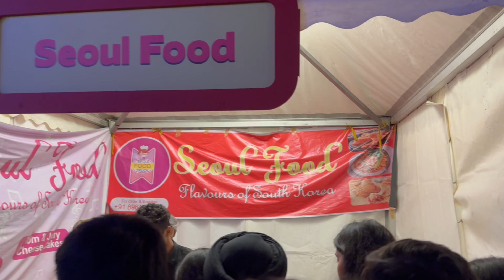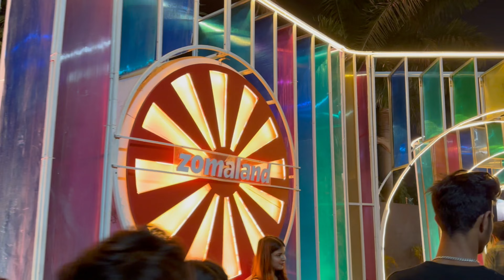Zomaland Carnival@King&@MadhurSharmaMusicNe Live Consert Main Aag Laga Diya||Biggest Carnival India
Hello Friends Welcome back to the channel hope you doing all well toh jaisa aap logo ne dekha ki Hum log Kolkata aae hain For The Zomaland Carnival attend kar ne Jis Main @King & @MadhurSharmaMusic  aae hain jin hone bhi kya gaana gaya matlab gajab. Baki jin logo ko nahi pata Zomaland Carnival kya hain unko bta du ki Zomaland Carnival By Zomato. Iss ko Zomato ke taraf se organise kiya jata hain. Ye ek basically Food & Live Singing Carnival hain. Baki ke liye Vlog Dekhiye.

Thankyou For Making The Part Of The Video.
Your GhumakkadRoshan.